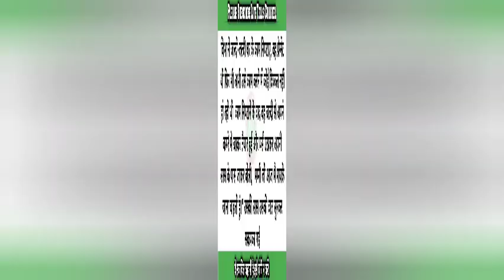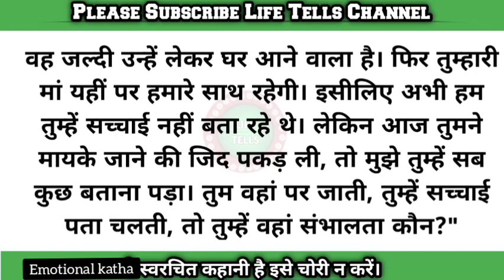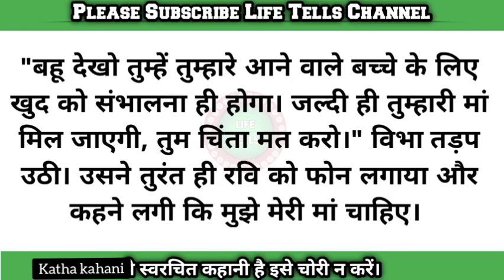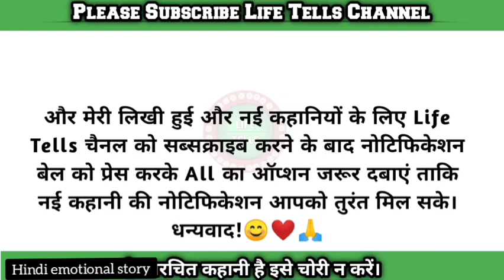Suvichar kahani/ma ji ab mai mayke kyo nahi ja sakti? new emotional story/shikshaprad kahani